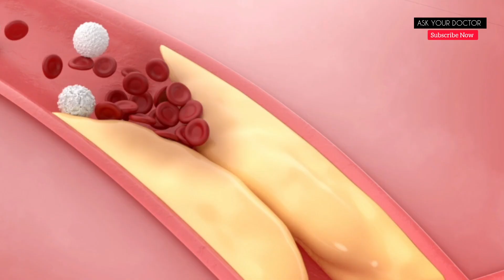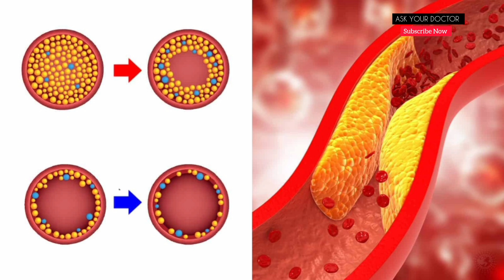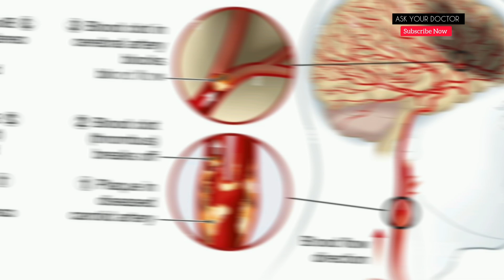clean Your Artery Now in just 14 days | 5 amazing Superfoods for blocked Artery and heart health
watch the video to know that what is cholesterol, types of cholesterol, symptoms of cholesterol, LDL and HDL sign and symptoms, how to control cholesterol, cholesterol kam karne ke upay